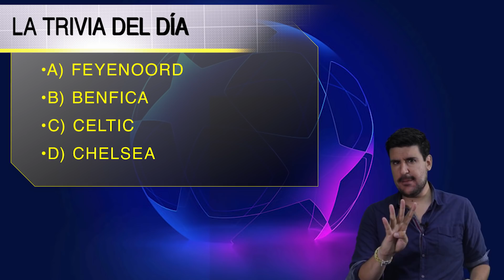¡Ofrecen MILLONARIA cantidad por RAÚL JIMÉNEZ! | JJ MACÍAS apunta a la LIGA ESPAÑOLA